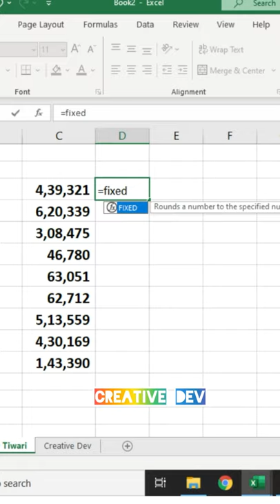Remove comma using Fixed formula in excel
Fixed function,
Fixed formula,
remove comma in excel using fixed function,